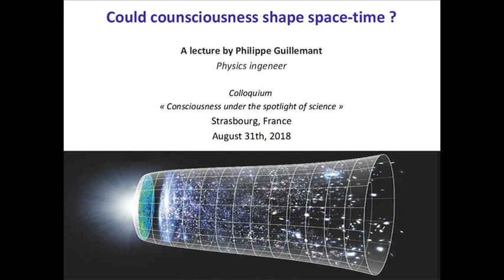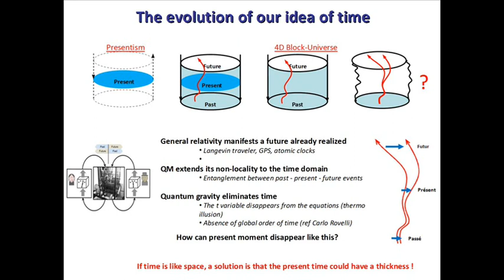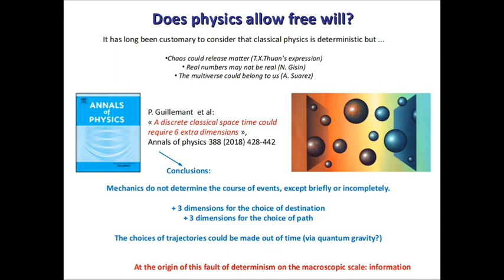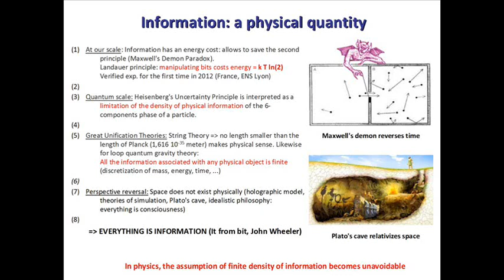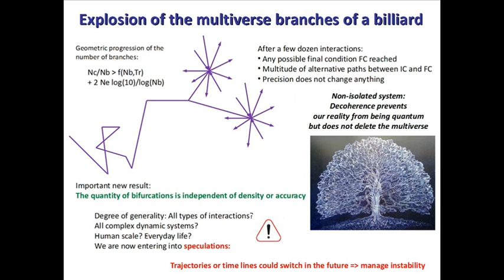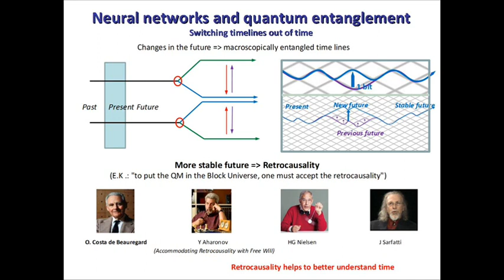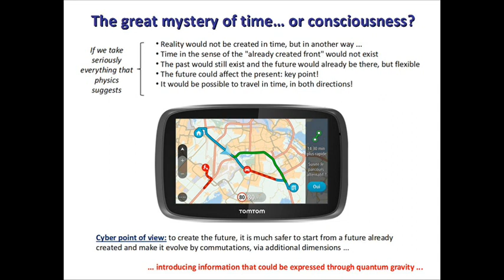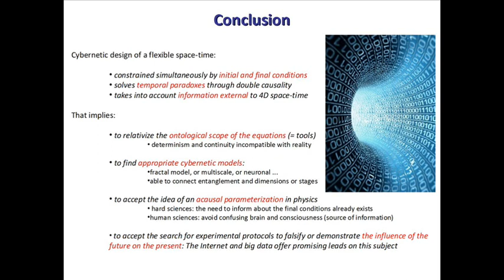Could consciousness shape space-time ?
A lecture by Philippe Guillemant given at the meeting "Consciousness under the spotlight of science" in Strasbourg, France, August 31, 2018: